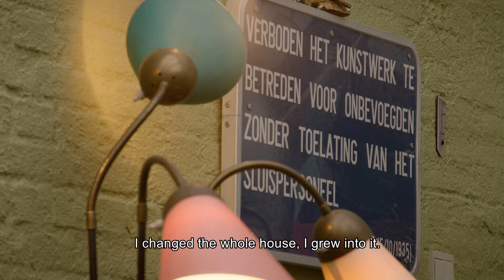The private home and studio of Belgian artist Paul J.J. Michiels